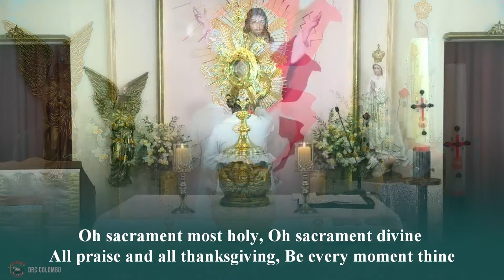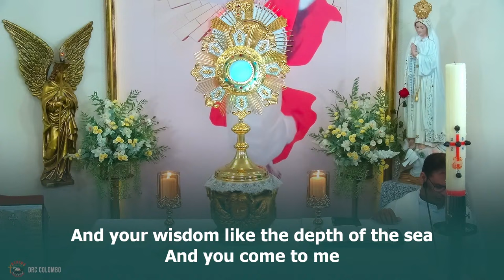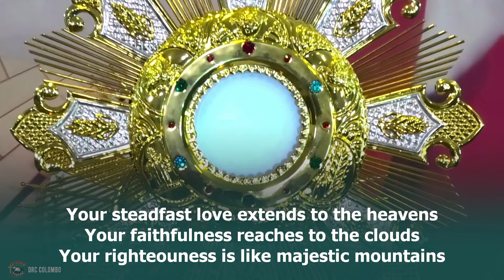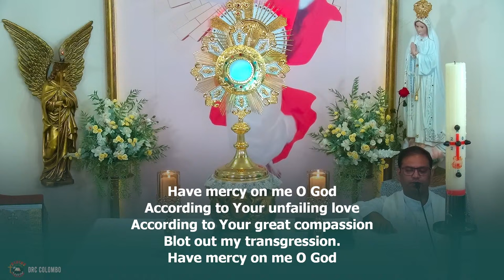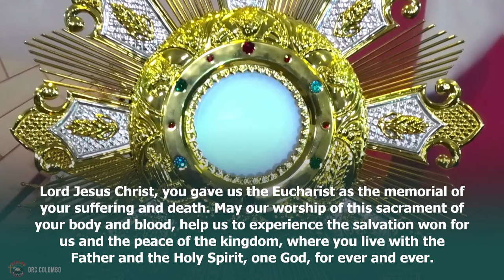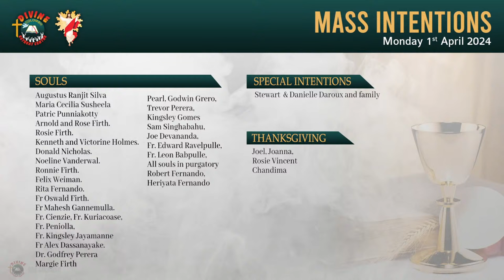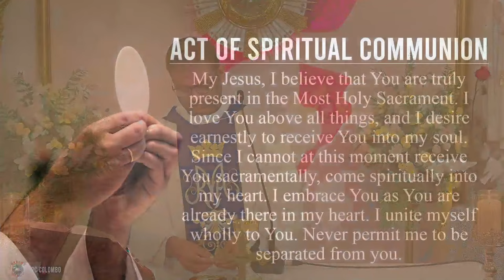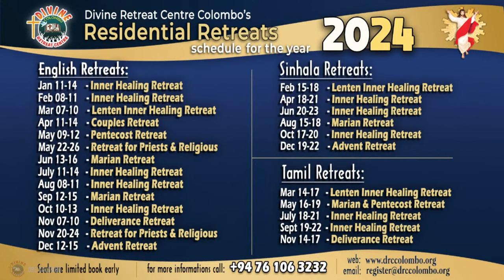(LIVE) DAY - 1, Divine Mercy Online Retreat | Monday | 1 Apr 2024 | DRCC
Daily Reading for Monday April 1, 2024
Reading 1, Acts 2:14, 22-32
Responsorial Psalm, Psalms 16:1-2, 5, 7-8, 9-10, 11
Gospel, Matthew 28:8-15

If you are blessed by this Healing Adoration, Reflection and Holy Mass even in a small way, share this experience by sending the link to your friends and family. Thank you!